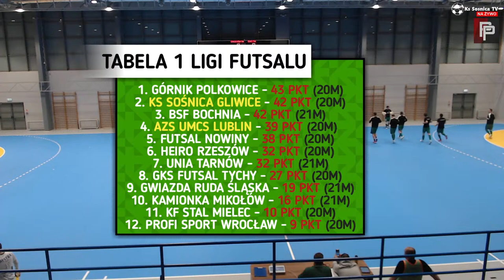Futsal 1 liga / Ks Sośnica Gliwice Futsal - Luxiona AZS UMCS Lublin Futsal – transmisja na żywo